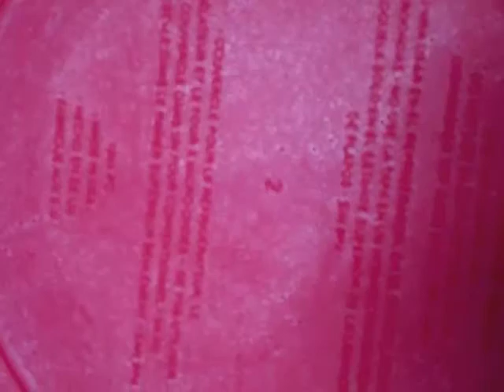Water Cycle Demos.m4v